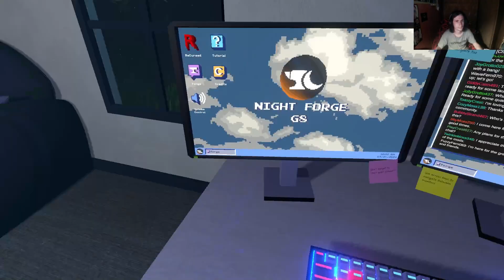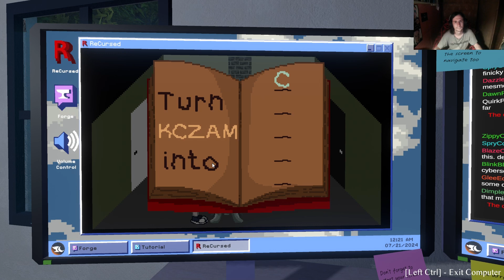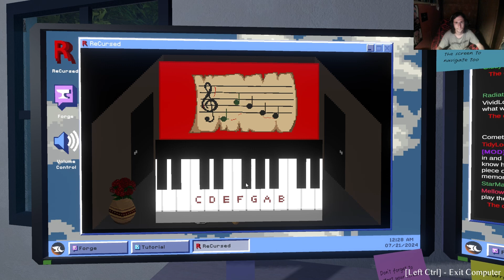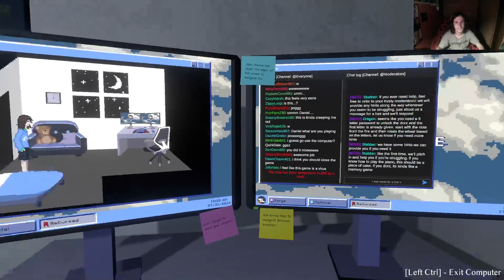ÉLŐ ADÁSBAN TÁMADTÁK MEG A VIDEÓST!!! | ReCursed